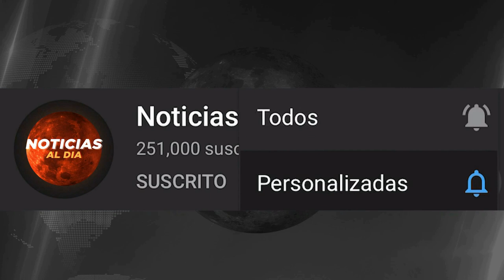RUSIA Y UCRANIA HOY NOTICIAS 27 DE NOVIEMBRE 2022, BELGICA PROVOCA A RUSIA PRESTAMOS HOY